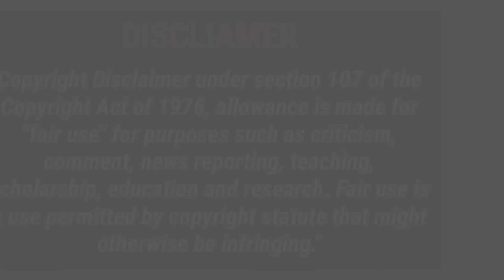Ind vs aus T20 squad 2023 | Team india squad for australia series 2023